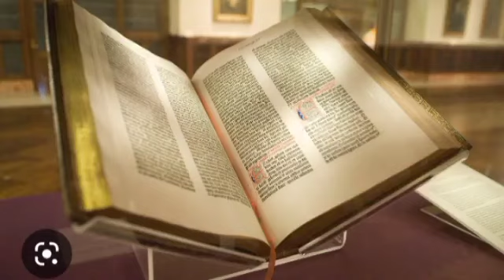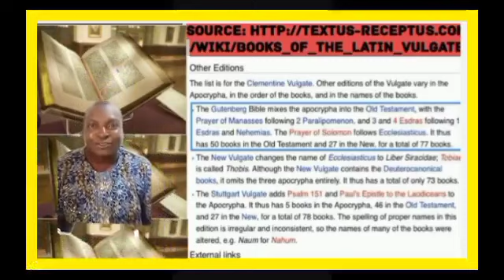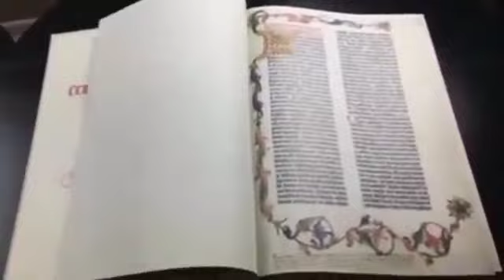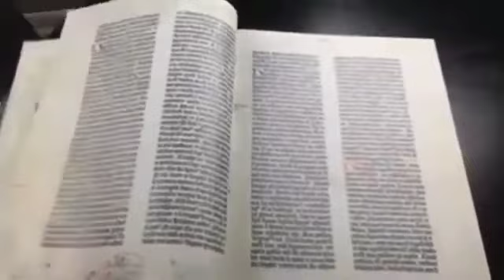Quand l'esprit saint d'un pasta prend de la drogue, tout se complique, sa bible devient falsifiée